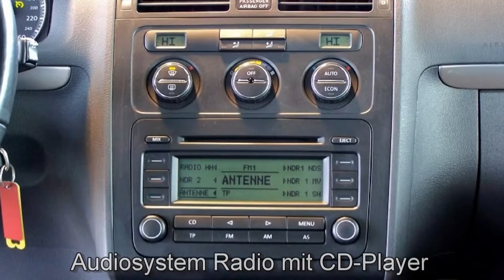Volkswagen Touran 1.6 FSI Highline 025387 Black magic 2004 "AUTOHAUS S&K LÜNEBURG"